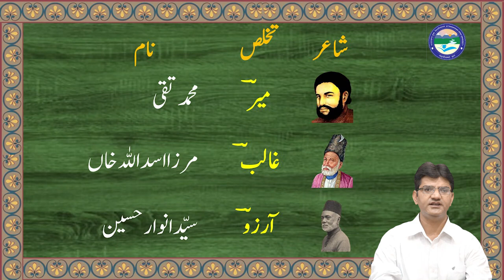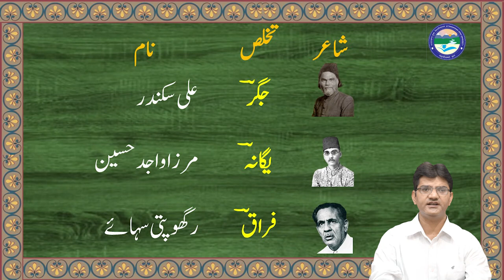Urdu Shuara aur Unke Takhallus || Part 1 || Dr. Shahpar Shareef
Uttarakhand

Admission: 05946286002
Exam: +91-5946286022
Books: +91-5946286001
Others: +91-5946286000